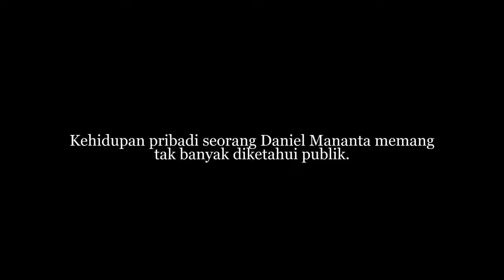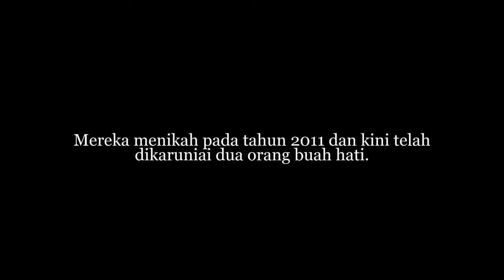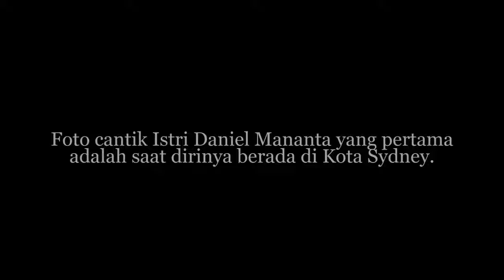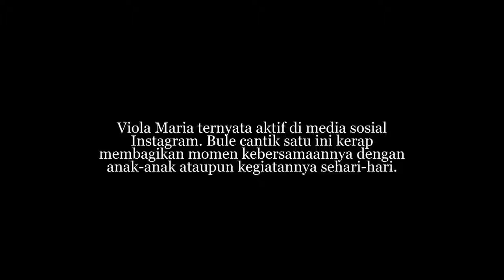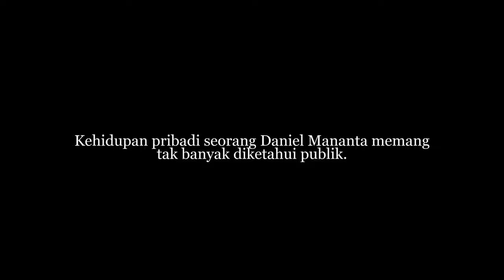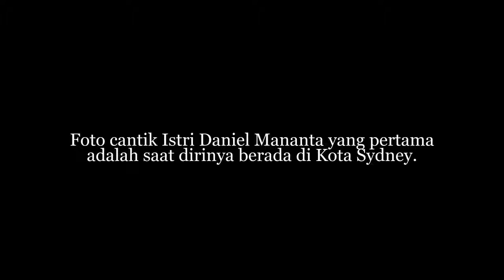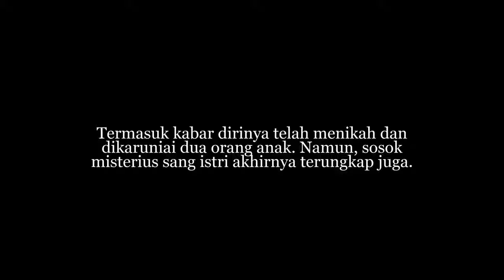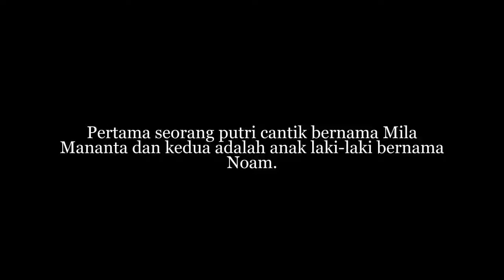Sosok Misterius Istri Daniel Mananta Akhirnya Terungkap Ke Media